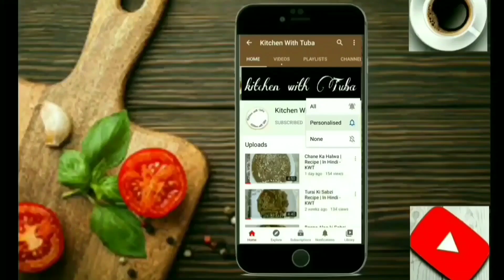Keeme Ki Goli | कीमे की गोलि | Recipe | In Hindi - KWT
Yeh hai meri keeme ki goli ki recipe umeed hai ap sab ko pasand aayi hogi.